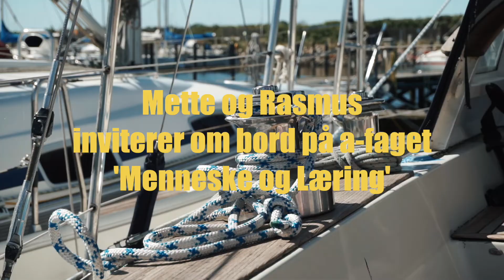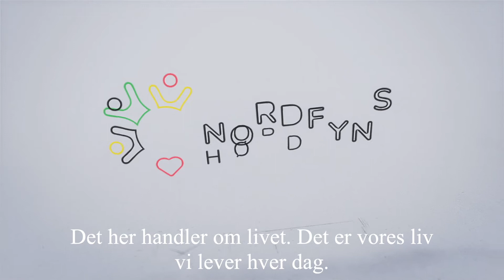Menneske og Læring på Nordfyns Højskole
I Menneske & Læring arbejder ud fra tre hovedtemaer: at arbejde med mennesker, at være på og at kende sig selv. Vi centrerer os om formidlingens verden og benytter os både af foredrag og praktiske opgaver. Derudover udforsker vi os selv i rigtige relationer med rigtige mennesker, bl.a. i form af praktikmuligheder.